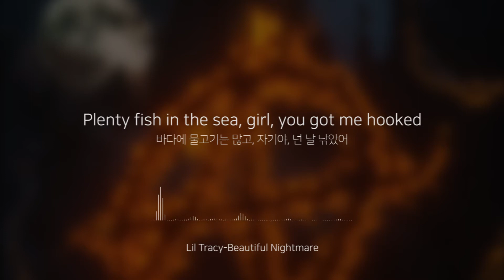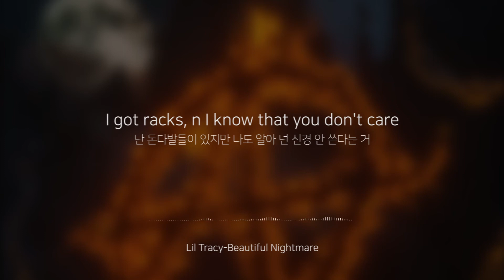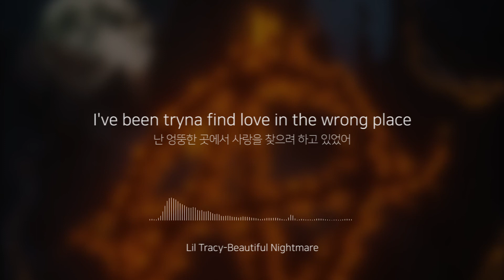[KOR SUB] Lil Tracy-Beautiful Nightmare (가사 번역/해석) lyrics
😍 꼭 들어봐야할 노래
🙌 Lit song you need to hear

난 네가 웃어줄 때 너무 좋아
I love when you put that smile on your face

네가 웃으면 마음의 병도 다 사라져
It takes away my heartache

All the song belongs toLil Tracy and the music producer.